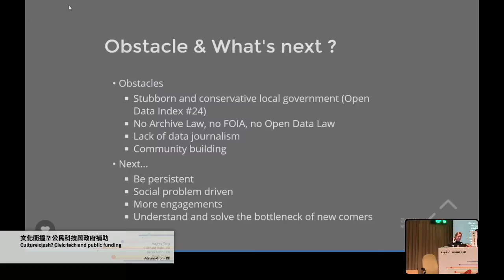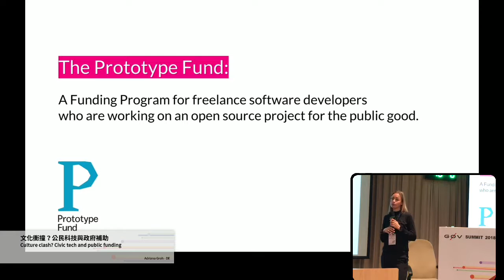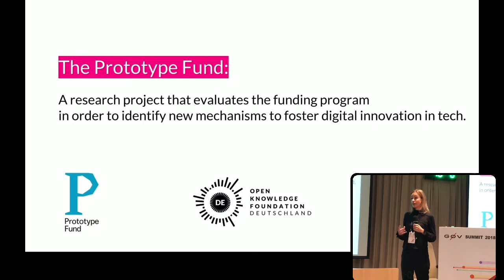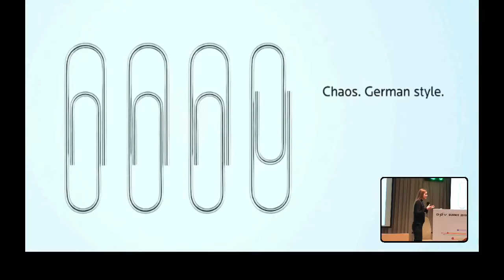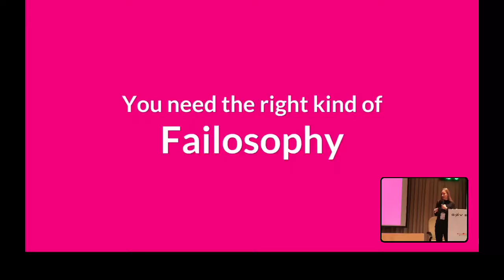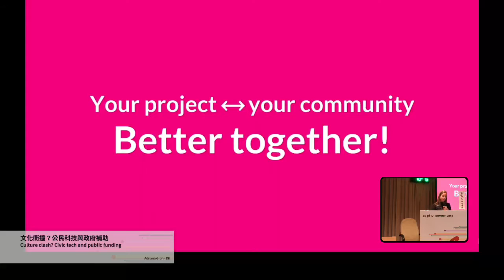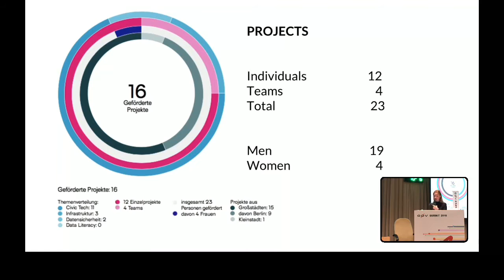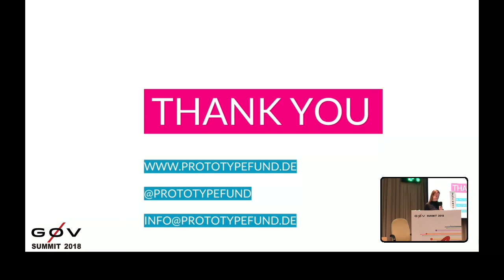剪接好的 g0v Summit 2018 Day2 R1 2 【社群激情過後】文化衝撞？公民科技與政府補助【譯】／【Community building：when passion fades】 Cul